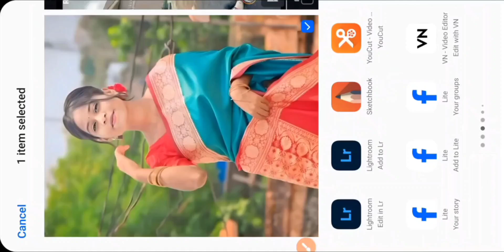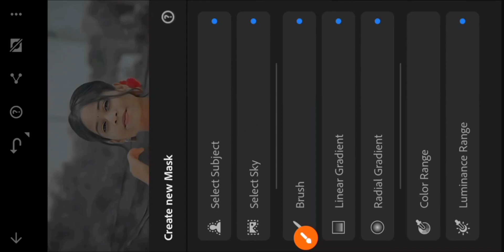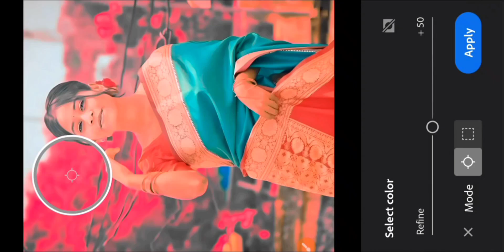Instagram Ka Trending Nagpuri Photo Editing 2024//preset download free// lr editing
तो दोस्तों मैं आज आपके लिए Instagram Viral Photo editing की न्यू वीडियो लेकर आया हूं | तो वीडियो को लास्ट तक जरूर देखिए🌷🌷🌷🌷🌷🌷
Your Queries 👇

Santhali trending photo editing
Instagram santhali photo editing
Santhali video
Santhali editing video 2024
New pic edit
Instagram Trending santhali
Instagram training photo
Training photo editing
Instagram ka training photo editing
Instagram ka training nagpuri photo editing
Instagram Trending